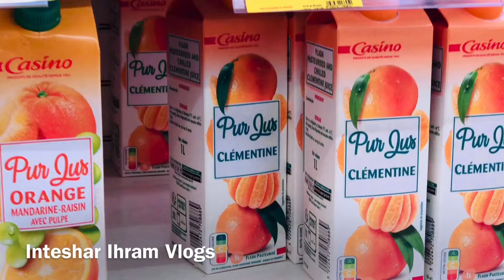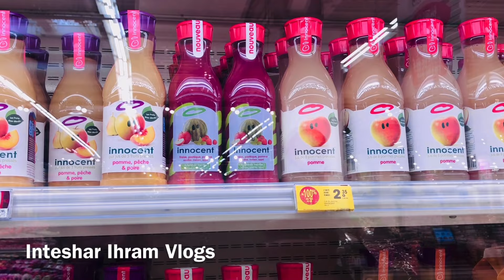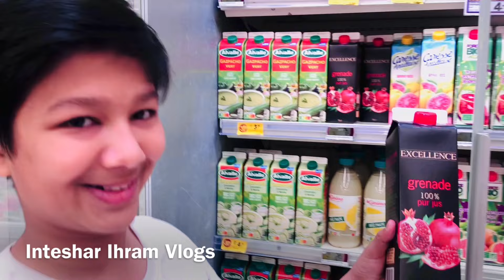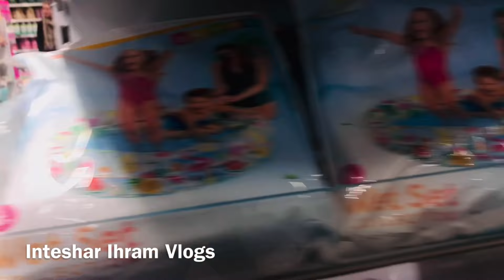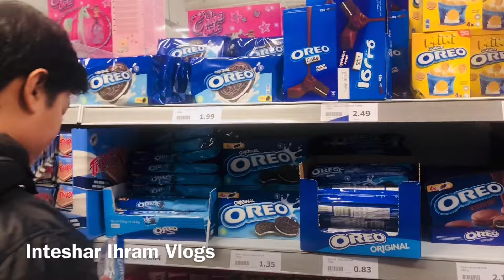ফ্রান্সে নতুন এসে বৈধ হওয়ার সহজ উপায় 🇫🇷 Easy Way to be legal in France 2022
ভিডিওটি কেমন লাগলো অবশ্যই আমাদেরকে কমেন্ট করে জানাবেন ! আমি ভিসা রিলেটেড কোন কাজ করি না | আপনাদের সুবিধার্থে লিংক বিভিন্ন ওয়েবসাইট থেকে কালেক্ট করেছি | সময়ের অভাবে সবকিছু যাচাই করতে পারিনি |  আপনারা অবশ্যই লিংক যাচাই করে নিবেন প্লিজ |

❤️❤️ Thanks a lot for watching guys!!!

Inteshar Ihram Vlog
Paris, France.
Europe

We are bangladeshi blogger also bangladeshi vlogger. We like to Create in France bangladeshi vlog. We like bangali blogger that's why we make bangali vlog, Our channel has bangla vlog. We are bangladeshi blogger in France, bangali bloggerin France, bangladeshi blogger in Paris, bangali blogger in Paris.Bangladeshi Vlogs,Bangla Vlog in Paris,Bangla Vlog in France,We also Bangladeshi vloger in London,Bangladeshi Vlog in Europe, Thats means our channel most of things for Bangladeshi people its a Banglashi Vlog channel, 🙂🙂

How can I become legal in France?
Can a foreigner practice law in France?
How can I immigrate to France?
Legal profession in France
Becoming a lawyer in France
What are the laws in France
Laws in France for tourists